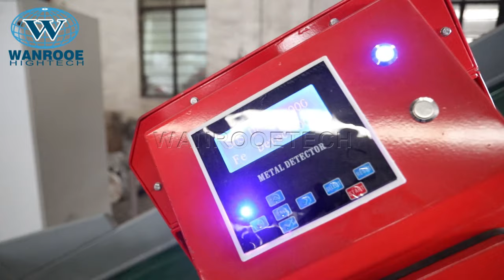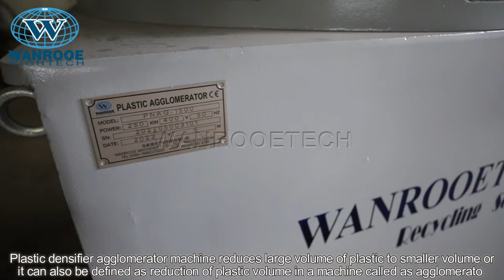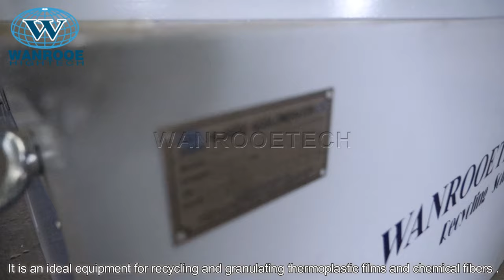200-2000Kg/h Waste Plastic Compactor Plastic Agglomerator Machine With Metal Detector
Description:
The agglomerator (plastic film granulator) is a kind of waste thermoplastic thin film, and wall thickness is less than 2 mm of products can be granulated immediately. It can be wastes or thin film of soft polyvinyl chloride (PVC), high and low-pressure polyethylene, polypropylene and polystyrene, other thermoplastic plastic on aggregate, also on foaming polystyrene abandoned products for granulation.

Working principle:
Putting the waste into machine pot body make the material be quickly cut by the high speed rotating turn the blade and the fixed blade shear ,then the material along the pot body wall by the knife dish centrifugal force function, at the same time, the material turning up and down by paddle and from all around to move towards to the center of the pot body. The friction of material itself and friction of pot wall and blades produce much friction heat under the high speed, making the temperature of the material rises to the half-plastic condition and connects to a small lump. Before the materials will block, advanced preparation quantitative water will all spray to the material. The cold water touches the hot materials will gasify and take out the surface heat soon, making the surface of the materials cool quickly and avoid blocking, then after the crushing effect between the rotary blade and fixed blade to cut into particles(irregular size materials). During the crushing, Also may join the appropriate color pigments according to needs.

Features:
1.The PP/PE Plastic Agglomerator is used for the fast recycling of waste films, woven bags.
2.The Machine can quickly granulate used thermoplastic film or the thermoplastic products which thickness less than 2mm.
3.It’s applicable to the agglomerating of soft polyvinyl chloride, HD/LD polyethylene, polypropylene, polystyrene and other used thermoplastic products or film.
4.The granules produced by the plastic agglomerator can be supplied to the pelletizing machine for further granulating or just fed to extruder and injection machine.
5.It is for augmentation of the bulk density of the LDPE, HDPE, PP, BOPP, PET film & bags flakes.

Special Features：
The strong design of double-bearing for holding the main shaft.
High-performance blades.
Temperature control.
Water flushing automatically.
Motor power from 18.5kw to 132kw.
Processing capacity from 50kg/h to 500kg/h.